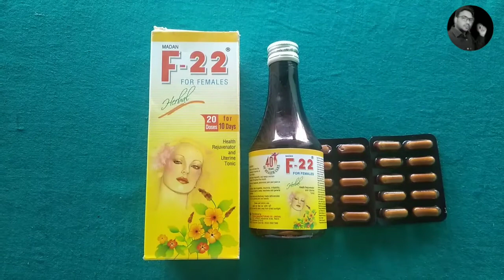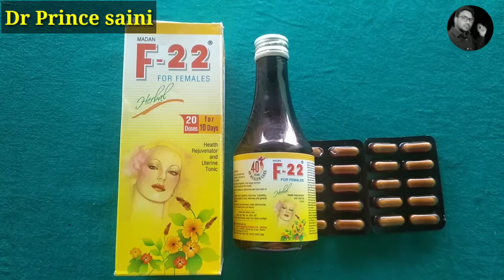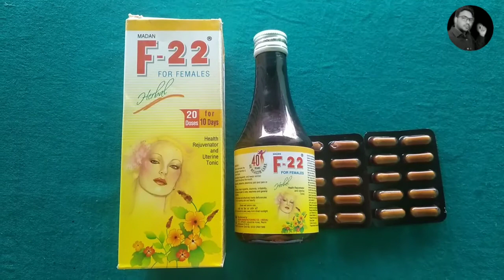F-22 Syrup | महिलाओं का | भरोसेमंद टॉनिक | मानसिक धर्म के दौरान होने वाली परेशानियों से छुटकारा पाएं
दोस्तों इस वीडियो में मैंने f-22 सिरप का रिव्यू किया है f-22 सिरप का महिलाओं में मानसिक धर्म के दौरान होने वाली बीमारियों के दौरान किया जाता है

अतः दोस्तों हमारी इस वीडियो का उद्देश्य सिर्फ और सिर्फ आपको जानकारी प्रदान करना है ना की किसी कंपनी का या फिर मेडिसिन का प्रचार प्रसार करना

थैंक्स कॉल
इस सिरप को खरीदने के लिए लिंक पर क्लिक करें